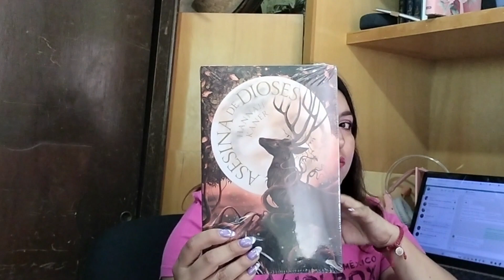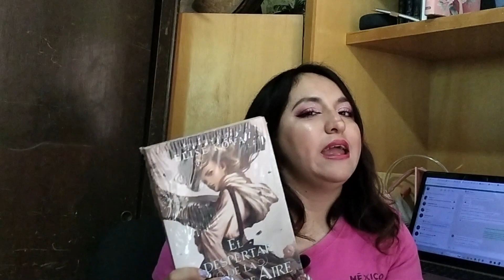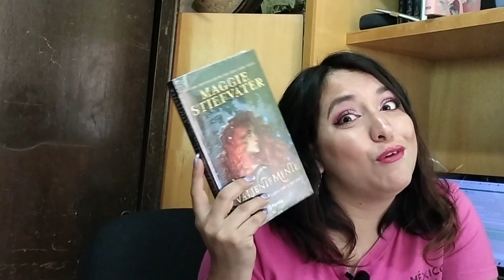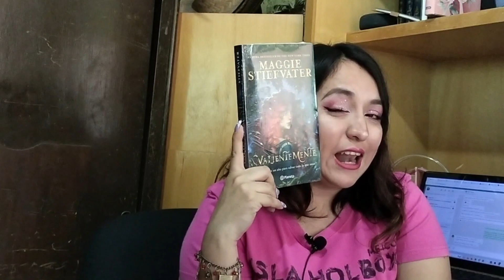Reto literario + Bookhaul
Instagram The Freak World Instagram